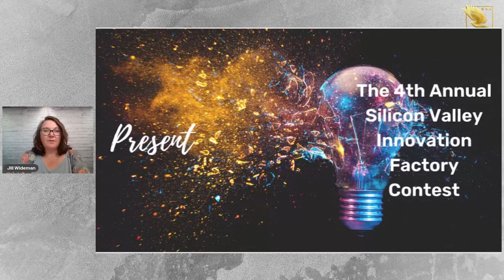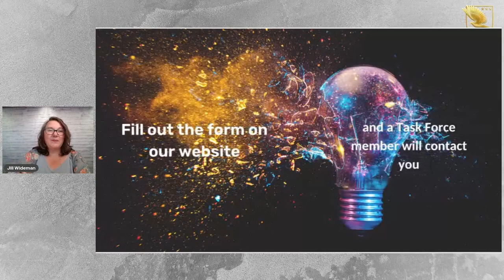AI for Good 2023-24 intro video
Hi, my name is Jill, and I am a part of the Tortora Brayda Institute.  We are excited to be hosting our 4th annual Silicon Valley Innovation Factory contest.

The Tortora Brayda Institute is a non-profit organization  created to promote collaboration across public and private sectors with a focus on business, culture and diversity.  We are looking to reshape and develop collaboration and partnering practices with a view to improving and securing business and economies.

Part of this collaboration is the opportunity that we have been given to work alongside the International Telecommunication Union (ITU) and the United Nations (UN) in their AI for Good program.  The goal of AI for Good is to identify practical applications of AI to advance the UN Sustainable Development Goals and scale those solutions for global impact. It’s the leading action-oriented, global & inclusive UN platform on AI.

This is an opportunity for innovative US start-up and scale-up companies to showcase how their AI solution can be used to make the world a better place by addressing one or more of the 17 Sustainable Development Goals identified by the UN.  It is a global platform where you can get feedback and support from industry experts to help you move your solution forward.

There are several benefits to participating in this event.  There is global visibility - the Silicon Valley Innovation Factory contest will be facilitated and live-streamed by the ITU.  You will meet industry experts in AI, venture capital, marketing, and media/ technology.  You will have access to an amazing network of professionals, membership to the Tortora Brayda Institute, PR and media opportunities, and the chance to advance to the Global Finale with additional prizes.

This year, we have streamlined our application process.  To get started, you just need to complete the simple form on this page and a Task Force member will reach out to you for next steps.

You can also find full details in a downloadable PDF on this and links to previous pitches are also available.

We are so excited that you are interested in participating and we cannot wait to hear about your solution!